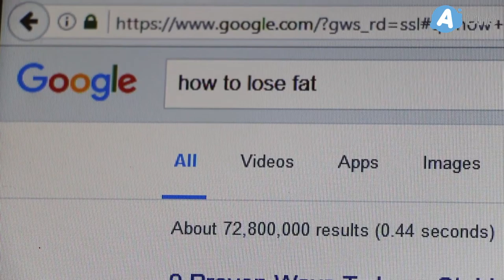Honey Badgers - Fitness Centre In Petaling Jaya - MyAOne.my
At Honey Badgers, we develop individuals using personalized fitness programs based on client needs. It's all done within our facility via a 1 trainer to 8 client ratio per session. We figure out everything for you.

Our programming includes specified warm ups and pre-session exercises to accelerate results, perfect technique, fix weak links and prevent injury.

The Honey Badgers training programs include structured progressions in strength and power development, gymnastics, and endurance.

All in all, we will help you to become the best version of yourself. Whether you are here to lose that belly or improve your strength and muscle, we are here to help you achieve that.